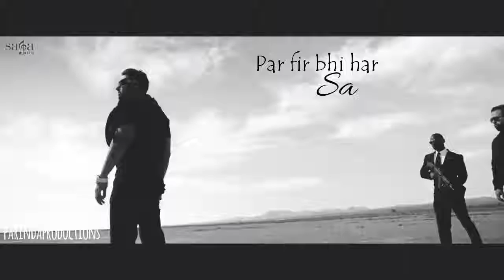Bair bhulya ni jata